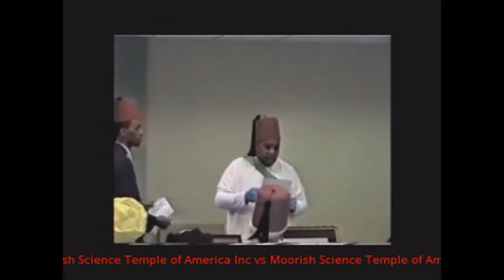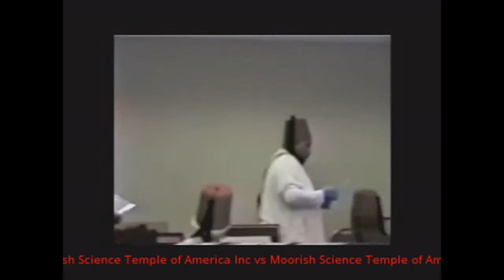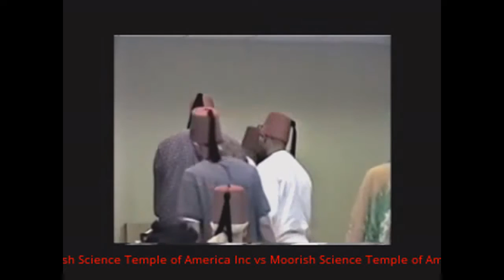Moorish Science Temple of America. Bro E. Mealy El S.G.S. Private Letters Just A Few 1928 1934